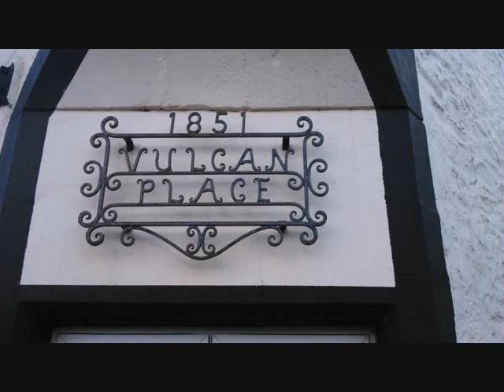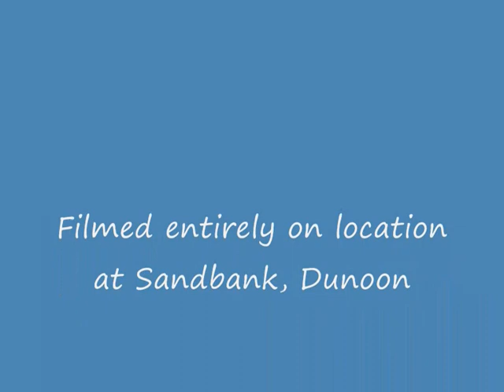Windsurfing in Holy Loch, Dunoon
A quick session on a cold-but-nice day